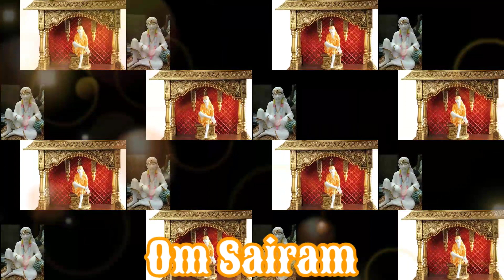Shirdi Sai Baba Beautiful Good morning status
Shirdi Sai Baba good morning status